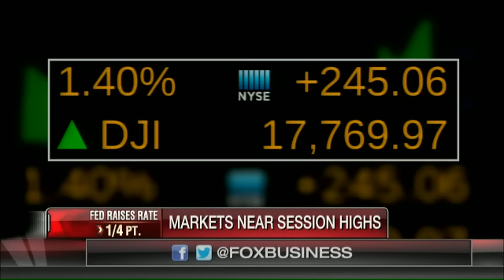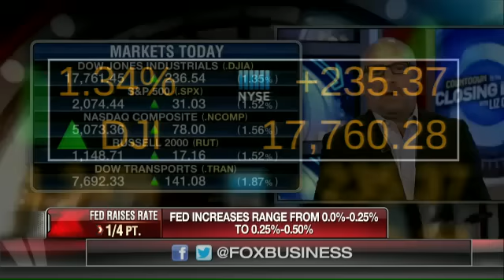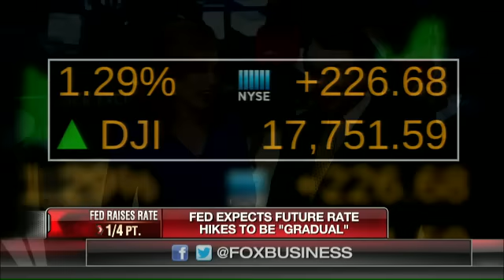Fed's rate hike long overdue?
‘Wall Street Week’ co-host Gary Kaminsky, BlackRock Fixed Income Chief Strategist Jeff Rosenberg, NYU Stern School of Business Professor Brad Hintz and FBN’s Jeff Flock on the impact of the Fed’s decision to raise interest rates.
Watch Liz Claman talk about The Fed on Closing Bell.